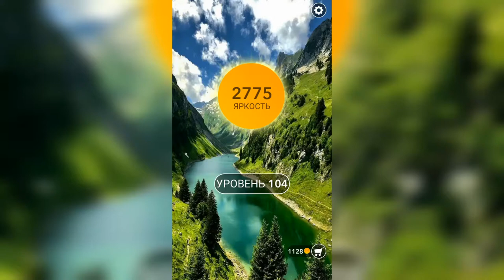Word / Слово Крест: Поиск русского кроссворда / Уровень 104